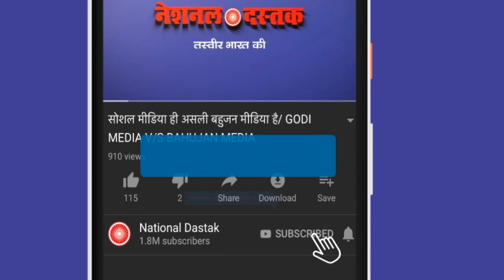टिकैत के आंसुओं से उमड़ा जनसैलाब/GROUND REPORT FROM GHAZIPUR